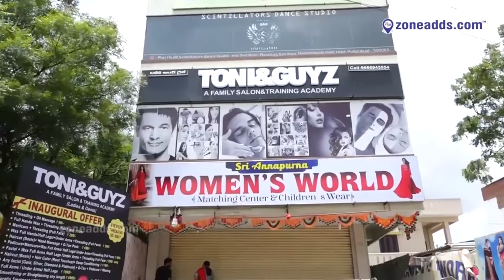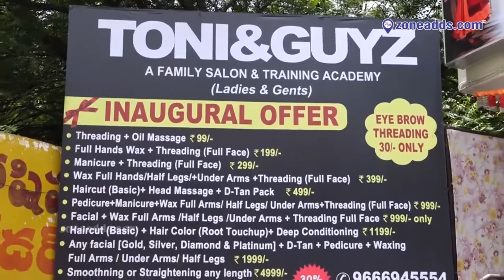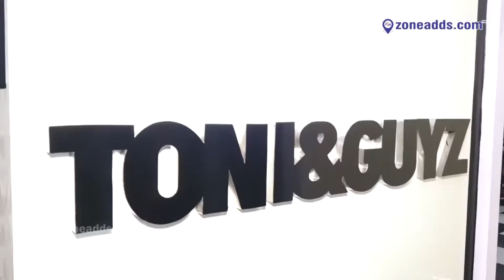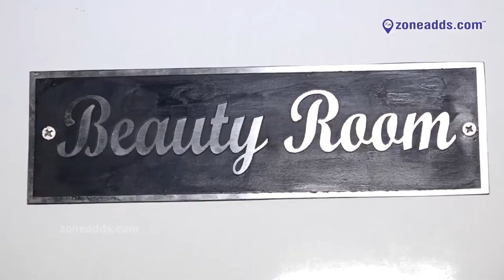Actor Chalapathi Rao Visited Toni & Guyz A Complete Family Salon at Dammaiguda zone adds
A star-studded Family Salon!

Toni & Guy is a Family Salon and Training Academy based in Dammaiguda. Their inauguration ceremony saw senior actor Chalapathi Rao get a tour of their salon and services. Have a look at the proceedings of the day in this exclusive video, and learn more about the facilities and services available here.